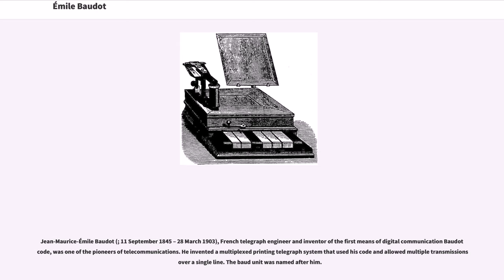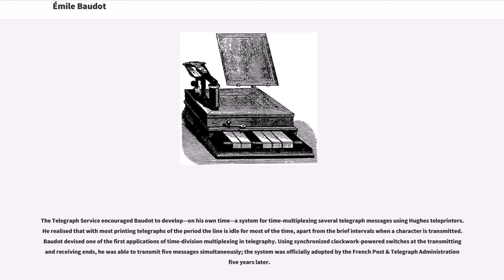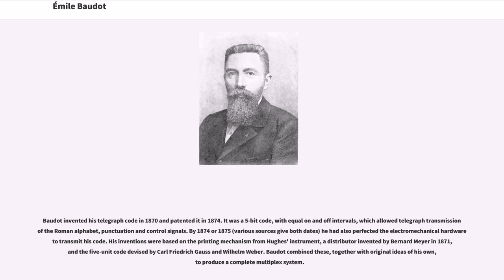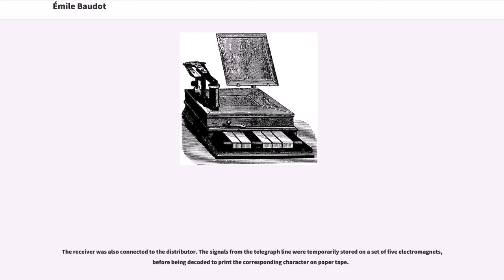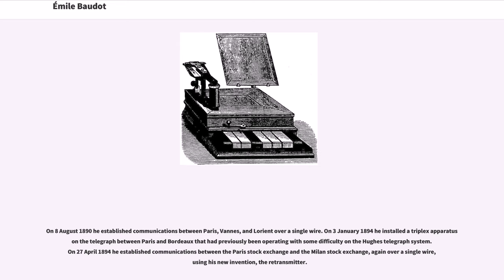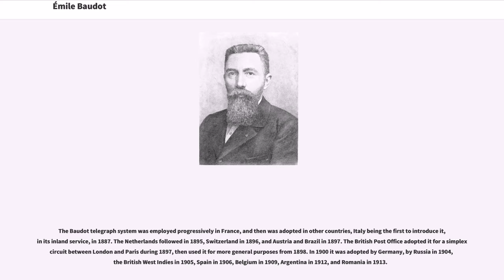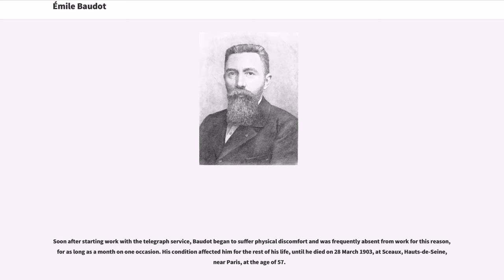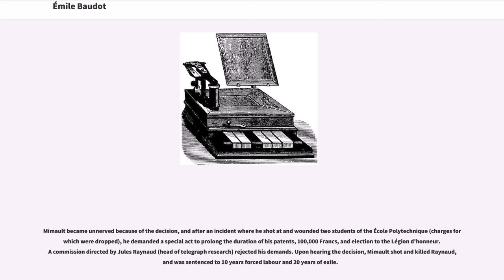Émile Baudot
Jean-Maurice-Émile Baudot (; 11 September 1845 – 28 March 1903), French telegraph engineer and inventor of the first means of digital communication Baudot code, was one of the pioneers of telecommunications. He invented a multiplexed printing telegraph system that used his code and allowed multiple transmissions over a single line. The baud unit was named after him.

Baudot was born in Magneux, Haute-Marne, France, the son of farmer Pierre Emile Baudot, who later became the mayor of Magneux. His only formal education was at his local primary school, after which he carried out agricultural work on his father's farm before joining the French Post & Telegraph Administration as an apprentice operator in 1869.

The telegraph service trained him in the Morse telegraph and also sent him on a four-month course of instruction on the Hughes printing telegraph system, which was later to inspire his own system.

After serving briefly during the Franco-Prussian War, he returned to civilian duties in Paris in 1872.

The Telegraph Service encouraged Baudot to develop—on his own time—a system for time-multiplexing several telegraph messages using Hughes teleprinters. He realised that with most printing telegraphs of the period the line is idle for most of the time, apart from the brief intervals when a character is transmitted. Baudot devised one of the first applications of time-division multiplexing in telegraphy. Using synchronized clockwork-powered switches at the transmitting and receiving ends, he was able to transmit five messages simultaneously; the system was officially adopted by the French Post & Telegraph Administration five years later.

Baudot inve...